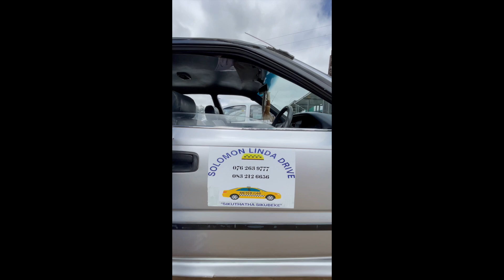Young Men saved money & left City work to start a lucrative business in rural South Africa